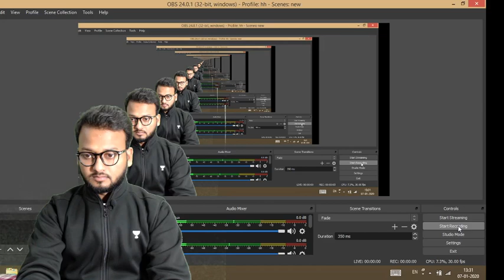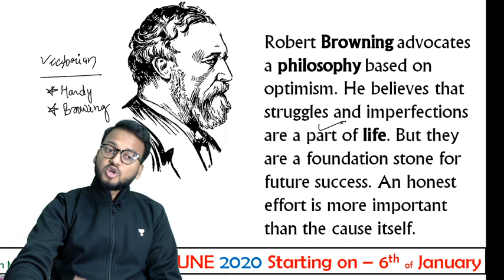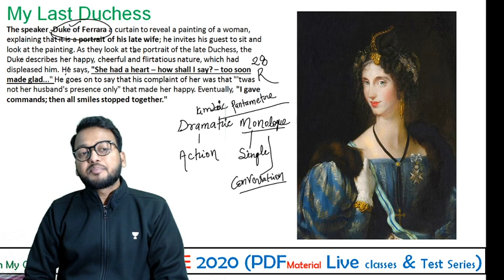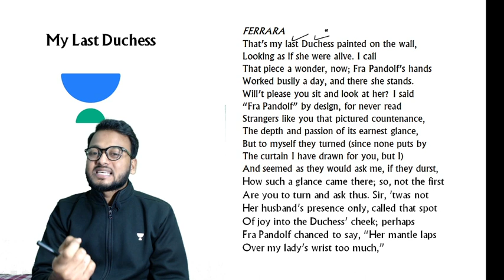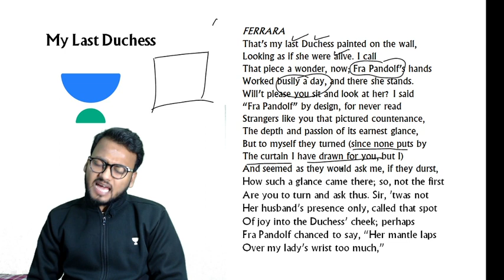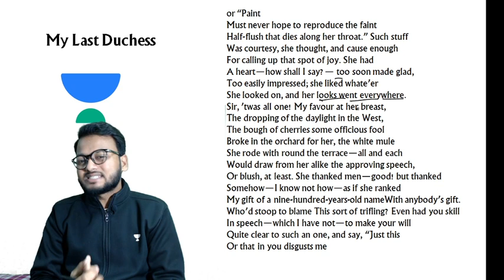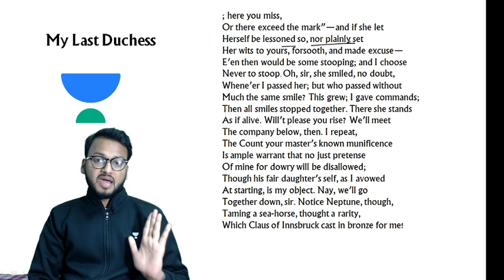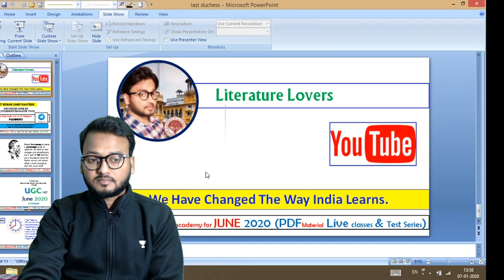MY Last Duchess Robert Browning Summary and Analysis in Hindi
My Last Duchess- "My Last Duchess" is all about power: the political and social power wielded by the speaker (the Duke) and his attempt to control the domestic sphere (his marriage) in the same way that he rules his lands.

1. Learn from your favorite educators and toppers
2. Dedicated DOUBT sessions
3. One Subscription, Unlimited Access
4. Real-time interaction with Teachers
5. You can ask doubts in the live class
6. Limited students
7. Download the videos & watch offline.

After Successful Installation of *Unacademy the Learning App*

*How to get Subscription*

Open App click on *Plus* then click on *Get Subscription* choose *Six Month Plan* Use My Referral *AKSRajveer* Apply the Referral and *Proceed to Payment* after Successful Payment You will get enrolled in my Class.